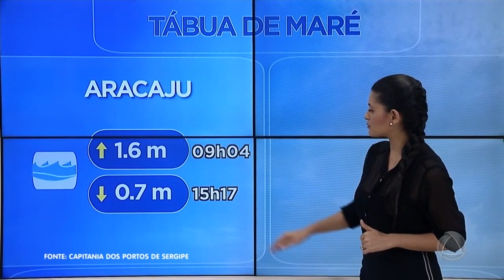Previsão do Tempo- Jornal do Estado